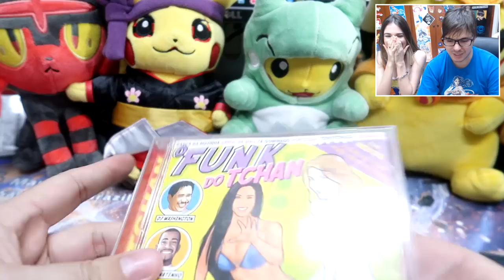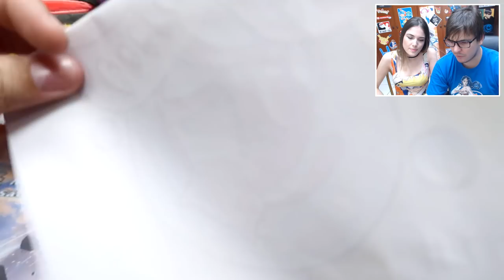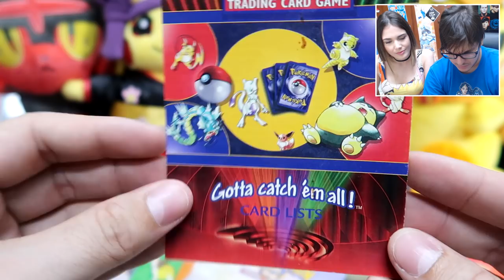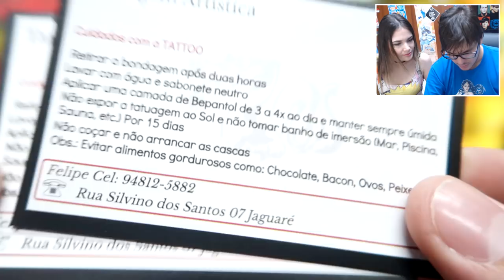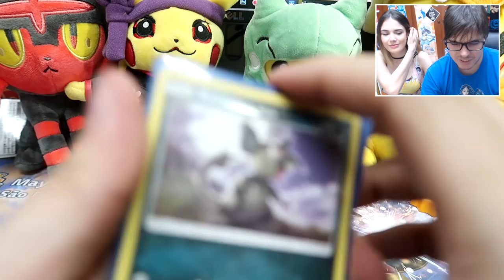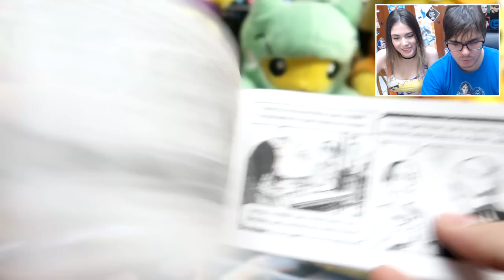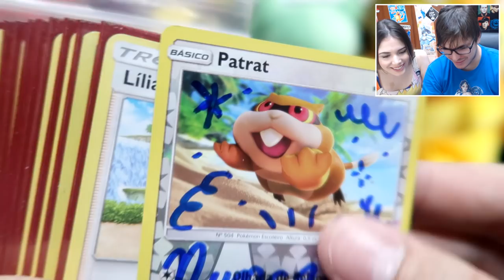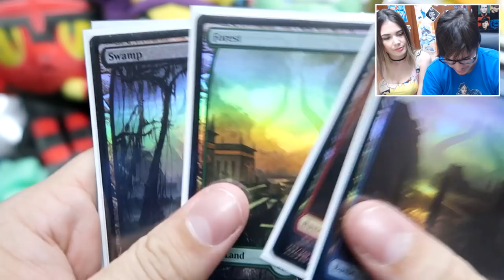✉ Caixa Postal 182 - Presentes dos Inscritos! (Junho) com Andreia Ferezin!